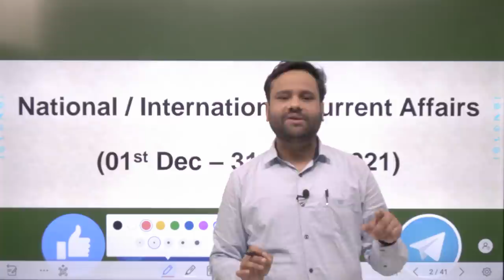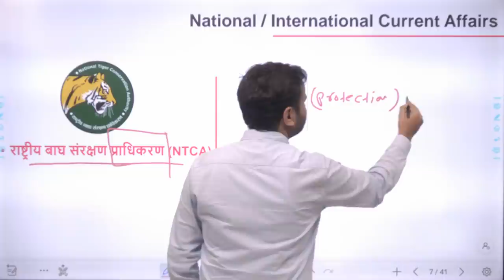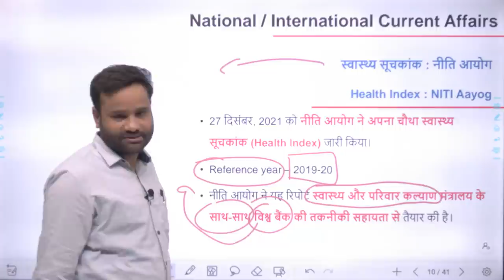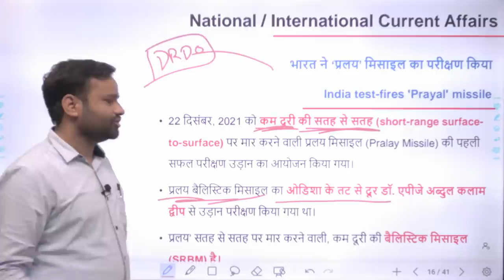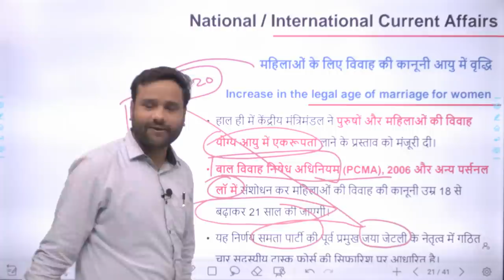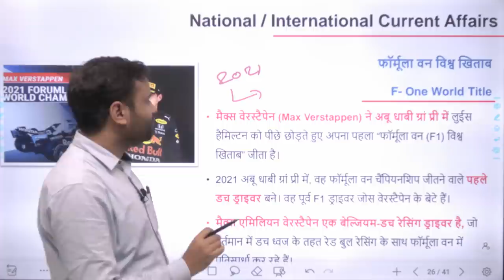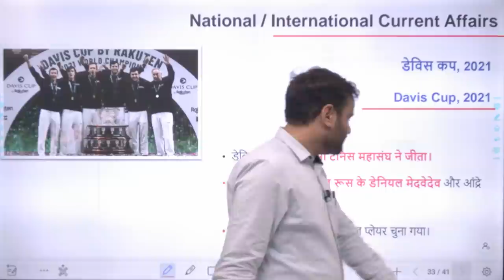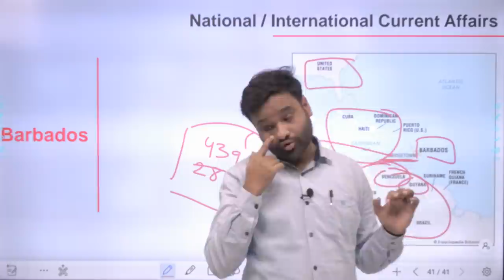Current Affairs || December, 2021 | CGPSC | SSC CHSL